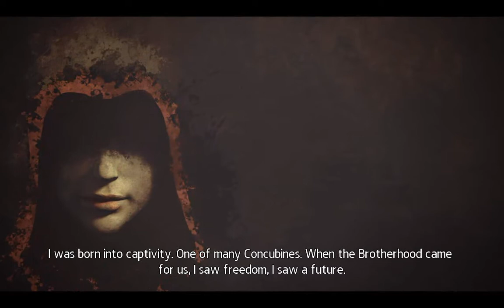Assassin's Creed Chronicles: China - Mission 9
Assassin’s Creed Chronicles: China takes place in China, 1526, as the Ming dynasty starts to crumble. You embody Shao Jun, the last remaining Assassin of the Chinese Brotherhood, returning to her homeland with a vendetta. Newly trained by the legendary Ezio Auditore, she is hell-bent on exacting vengeance and restoring her fallen Brotherhood.

Key Features:
Witness an empire crumble
Travel across China and its legendary landmarks. Stalk enemies from the roofs of the Forbidden City, hide in the shadows of the Great Wall, meet iconic historical figures and discover this Great Empire.

Immerse yourself in a unique art direction
Brought to life by fusing the essence of Chinese 16th century traditional brush strokes with more contemporary, impressionistic styles, Shao Jun’s adventure will keep you awed in an evocative and truly living painting.

Stealth takes a new dimension
Assassin’s Creed Chronicles brings the thrill of being a master Assassin into 2.5D. Scout, sneak and hide to avoid detection. Fool enemies using whistles and disguises. Find your target, kill and escape.

Experience fast & fluid “Assault Course”
As in all Assassin’s Creed experiences, freedom of movement is essential. Whether you’re running from danger, scaling obstacles or climbing stealthily, you will feel that you really can do anything.

Shao Jun’s arsenal is in your hands
Should you fail to go undetected, you can always takeout your enemies with style using Shao Jun’s empowering combat arsenal: close-combat martial arts, a powerful Kian Sword and her unique hidden shoe blade.

Navigate multiple planes
Switch between fore, mid and background environmental layers and choose between different path accordingly to your need: opening up new pathways, completing side-missions, grabbing hidden collectibles, or taking the quickest path to your target.